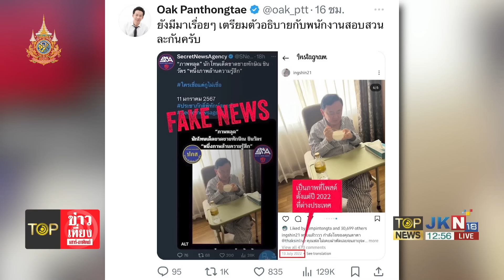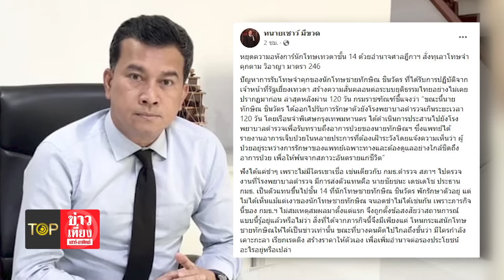เหน็บเจ็บกมธ.ตร.ขายขำโหนกระแส "ทักษิณ" หวังเคาะกะลาสร้างราคาต่อรองอำนาจ | TOPNEWSTV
"เชาว์ มีขวด" เหน็บแรง "กมธ.ตร." ขายขำ โหนกระแส"ทักษิณ" หวังเคาะกะลา เรียกเรตติง สร้างราคา เพิ่มอำนาจต่อรอง เย้ย ยังไม่เจอแม้แต่เงา